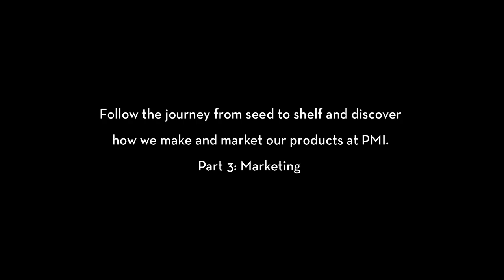InsidePMI Marketing: Meet Albrecht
In this video of our Inside PMI series, meet our marketing team to understand the imperatives that govern how we work.